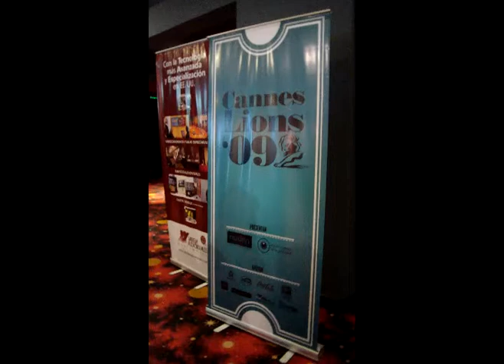Exhibición de publicidad en MovieCenter